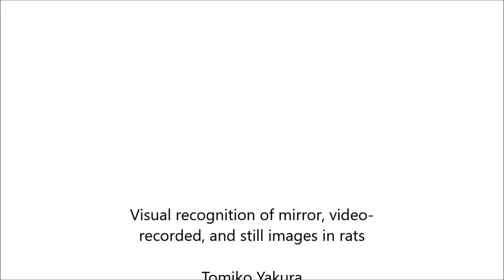Visual recognition of mirror, video-recorded, and still images in rats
Visual recognition of mirror, video-recorded, and still images in rats. Tomiko Yakura et al (2018), PLOS ONE

Several recent studies have claimed that rodents have good visual recognition abilities. However, the extent to which rats can recognize other rats and distinguish between males and females using visual information alone remains unclear. In the present study, we investigated the ability of rats to visually recognize mirror, video-recorded, and still images and to discriminate between images of males and females. Rats were tested in a place preference apparatus with a mirror, a video-recorded image of a rat, or a still image of a rat at one end. The data were assessed using t-test with Bonferroni correction. Male and female rats spent significantly more time in the mirror chamber and the video-recorded image chamber than in their respective blank chambers (P ~ 0.05), and male rats also spent more time in the chamber containing a still image. Furthermore, it was found that male rats exhibited significantly more sniffing behavior around the mirror than in the blank chamber (P ~ 0.05), whereas female rats were no significant differences in the sniffing behaviors in the mirror, moving or still image experiments. Identical results were obtained regardless of whether the rat in the image was the same or opposite sex. These results indicate that rats can process the differences in mirror, video-recorded, and still images as visual information, but are unable to use this information to distinguish between the sexes.